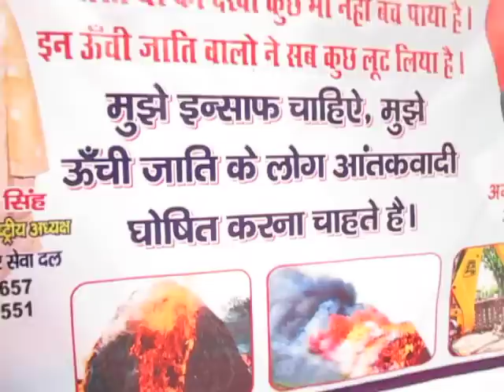Caste Discrimination in Punjab, India by Upper Caste Sikh and Hindu Jatts, by Nikhil Sablania